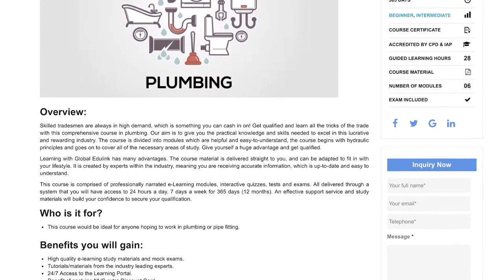Plumbing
Global Edulink is a UK-based company that provides online training courses. Our online certification courses cover subjects, such as accounting, office administration, MS Office suite, project management, IT networking, etc. and these professional certifications are available to learners across the world. Our training programs are self-paced, interactive and focus on making learners job-worthy. Learners can access our online libraries and also study with teachers at our various training centres. Further, on successful completion of courses, we assist candidates in finding jobs.